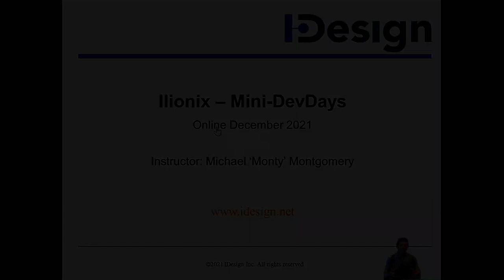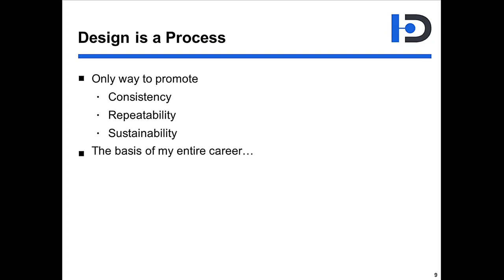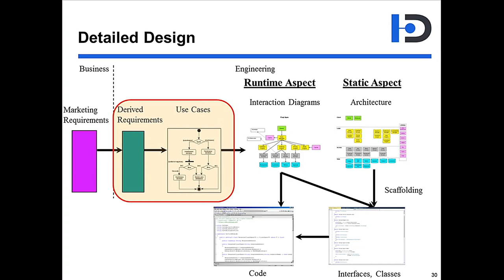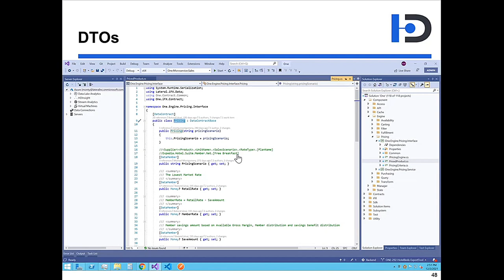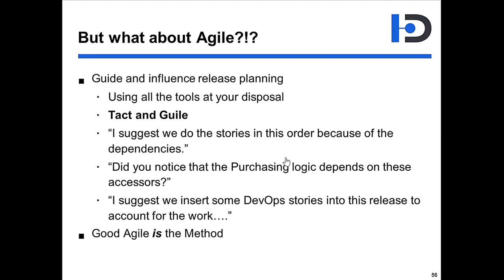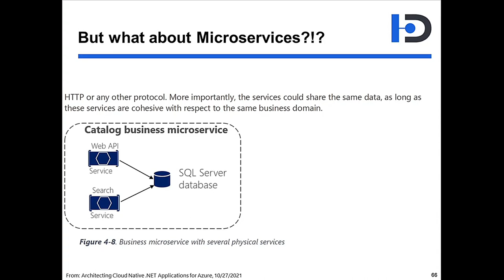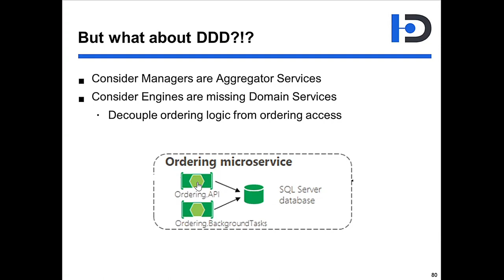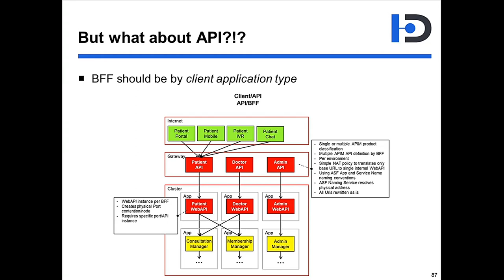The Process of Design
In this thought provoking session, IDesign Master Architect Michael ‘Monty’ Montgomery explores why software system design is a lost art in the industry today. Monty first highlights why all good design is a process applicable not only to architecture, but to plan and code as well. A comprehensive design methodology IDesign calls, The IDesign Method. Monty follows this overview by focusing on one of the largest design gaps in the industry today, the lack of consideration for designing the code. He then outlines a straightforward, repeatable process for designing code. Along the way Monty illustrates that the IDesign Method is not mutually exclusive with current industry approaches, such as Agile and DDD. Instead, the Method brings greater clarity to both.